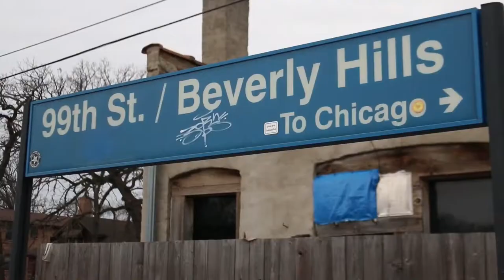The Grid: Open Outcry Brewing Company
Note: This video was originally published on January 29, 2019

Video by Brian Rich